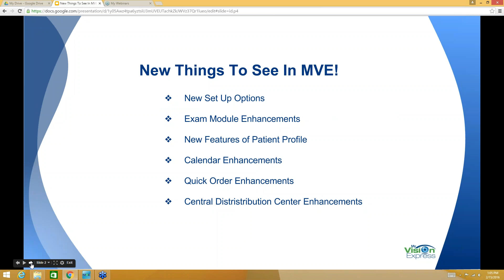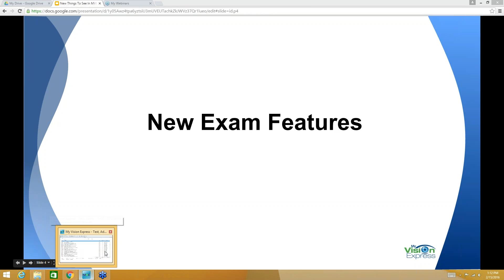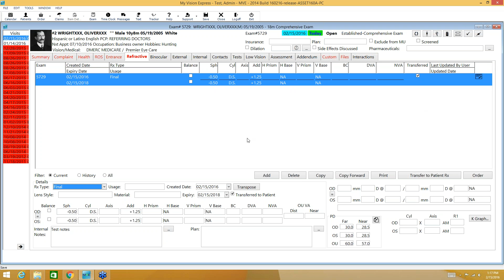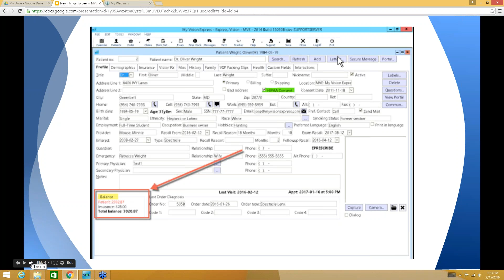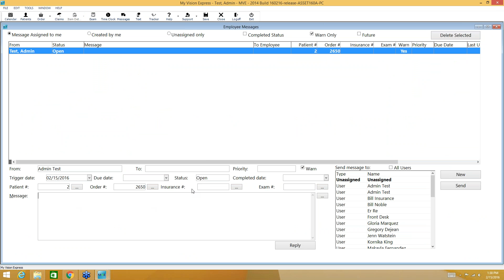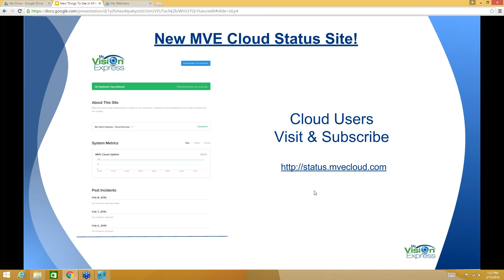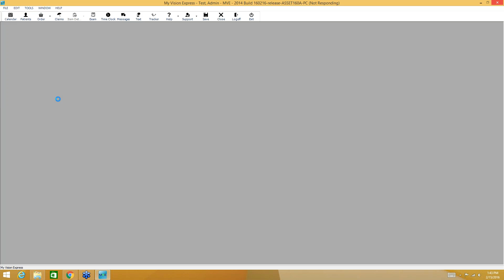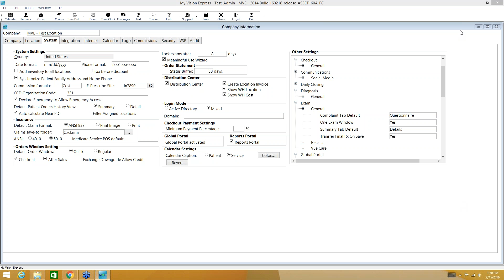My Vision Express®: New Things To See In MVE !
In this webinar we highlight the new features in our next build of My Vision Express.